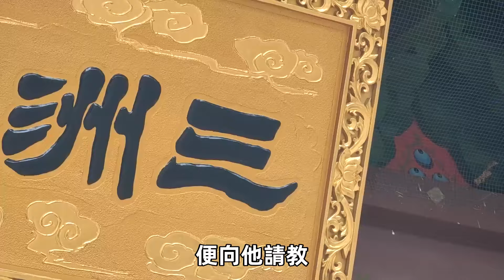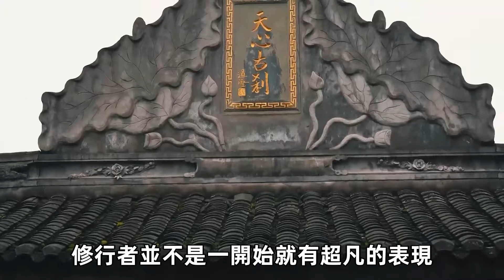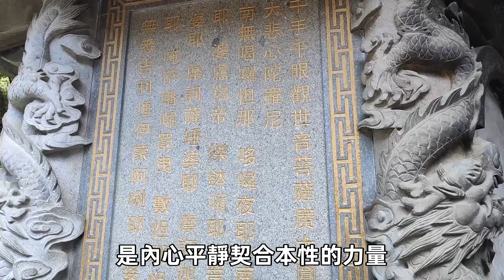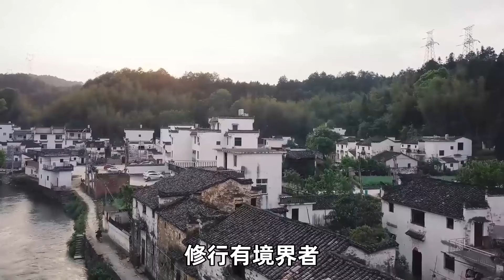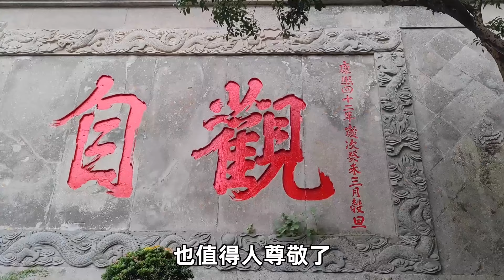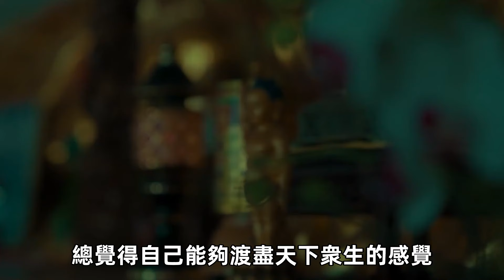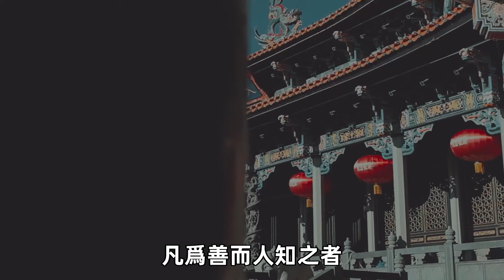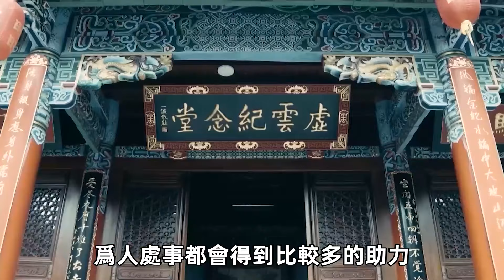人若有道，必有顯露：身上有這9種痕跡的人，多半修行得很不錯